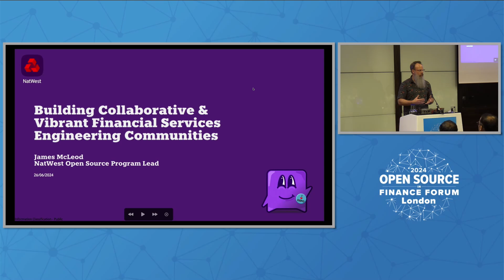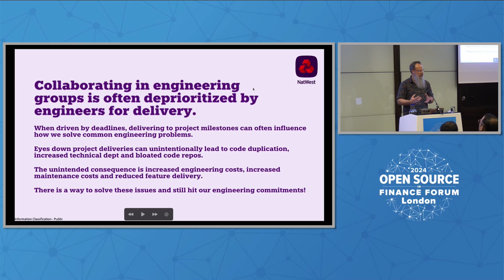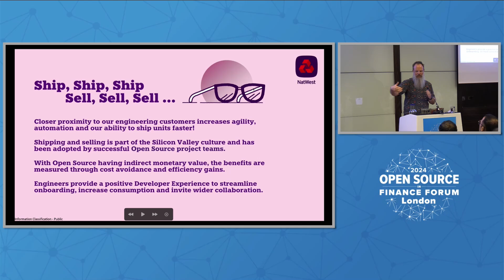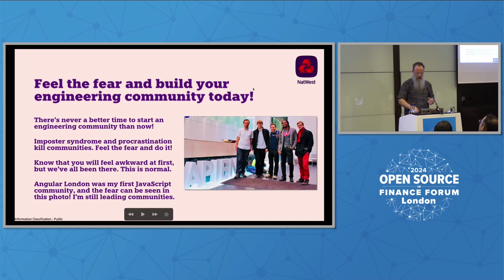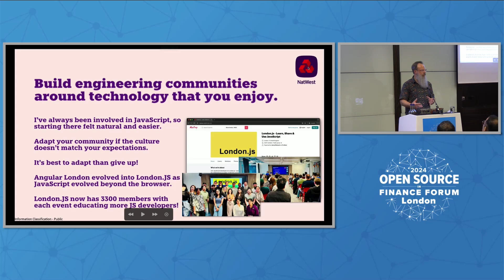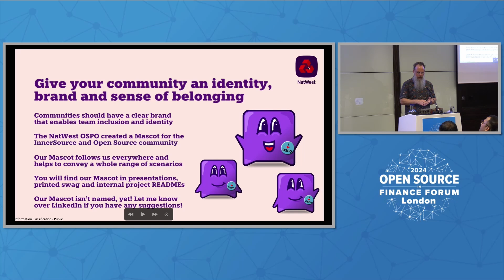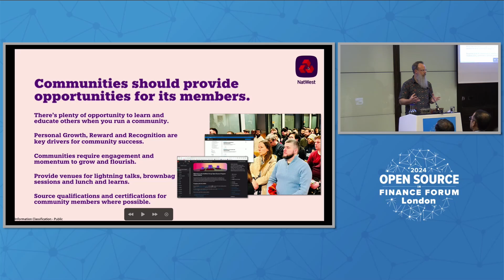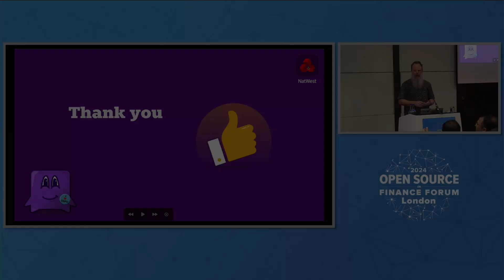Building Collaborative and Vibrant Financial Services Engineering Communities - James McLeod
Open Source In Finance Forum 2024 - London
Presented by James McLeod, NatWest Group

Title: Building Collaborative and Vibrant Financial Services Engineering Communities
Abstract: Dive into the dynamic world of financial services and open source community building with James McLeod, NatWest Group Open Source Program Lead. Drawing from his experience building engineering communities at React London - Bring Your Own Project, London.JS, Lloyds Banking Group and FINOS, James has sculpted thriving ecosystems that drive innovation and collaboration. Join us at the FINOS Open Source in Finance Forum to unravel the secrets behind James' success in fostering vibrant communities that redefine the intersection of finance and technology. Explore the power of community-driven development and the future collaboration will play in building Open Source and InnerSource at NatWest Group.